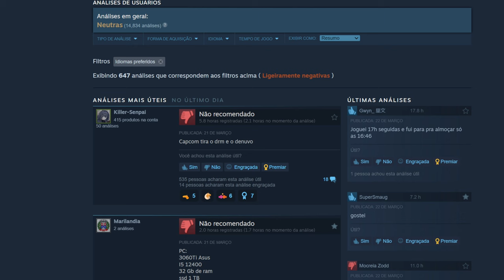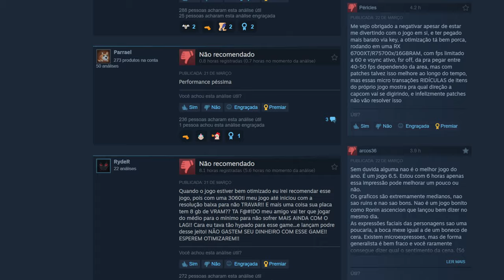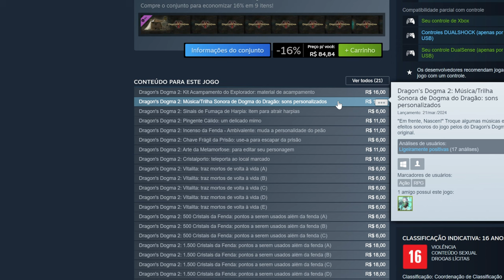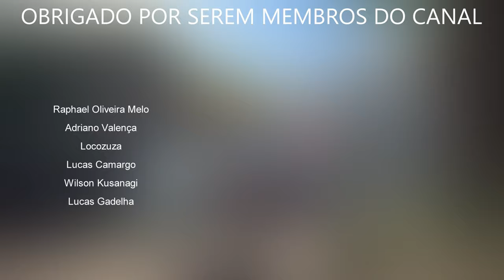DRAGON's DOGMA 2 está sendo MUITO NEGATIVADO por ISSO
Porque estão NEGATIVANDO Dragons Dogma 2?
Dragons Dogma 2 está vendendo viagens rápidas?
Problemas no lançamento de Dragons Dogma 2
Reviews negativas de dragons dogma 2 na steam
O jogadores estão negativando Dragons Dogma 2 na Steam
O problema das microtransações de Dragons Dogma 2
Microtransações Dragons Dogma 2
Dragons Dogma 2 estréia com reviews negativas